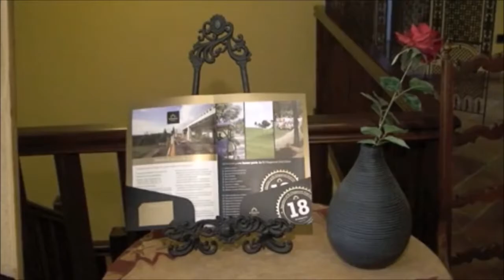El Chaparral Golf Club